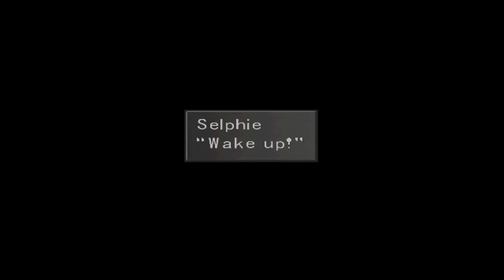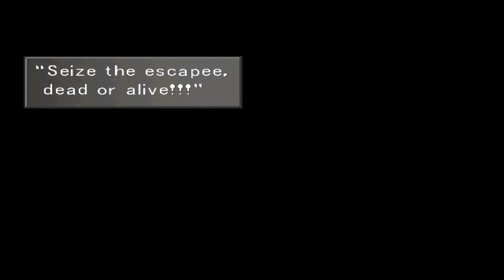Final Fantasy 8 Walkthrough / Let's Play with Mr Anderson [Part 13] Prison Break